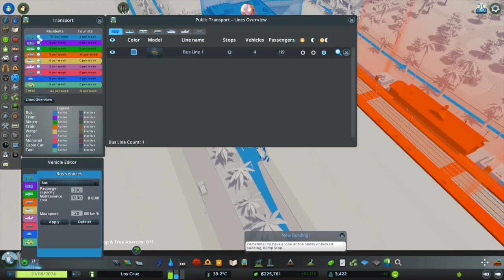STARTING NEW! Cities Skylines! Los Crus .1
Im playing Cities Skylines and starting a brand new city names Los Cruz, a tropical paradise for all... maybe?

Previously recorded and streamed over on my twitch.